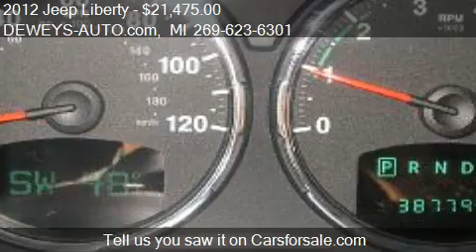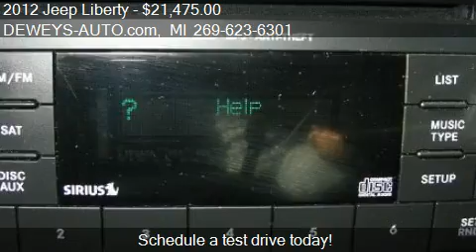2012 Jeep Liberty Limited 4WD - for sale in Delton, MI 49046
DEWEYS-AUTO.com

Come test drive this 2012 Jeep Liberty Limited 4WD for sale in Delton, MI.

Beautiful, Take immediate delivery, This Jeep can be TOWED behind a Motorhome. see more Pic's .The exterior finish on this automobile is in excellent condition. This vehicle appears to have never been smoked in. The interior has been meticulously kept. All available records show the odometer reading on this vehicle to be accurate. This is a one-owner vehicle.